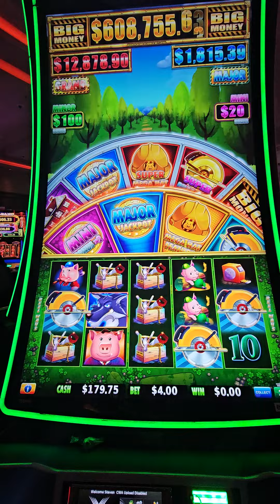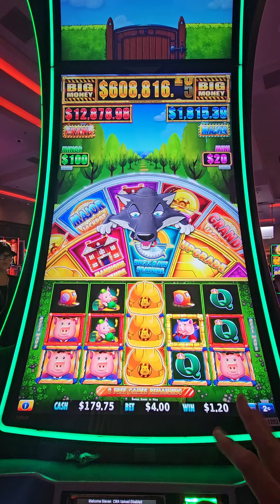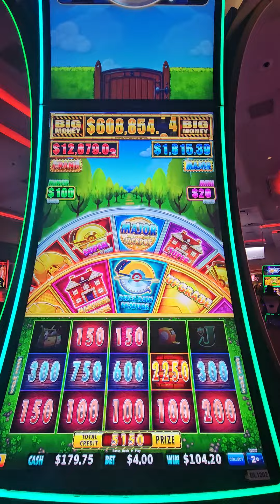Wolfe felt threatened lol